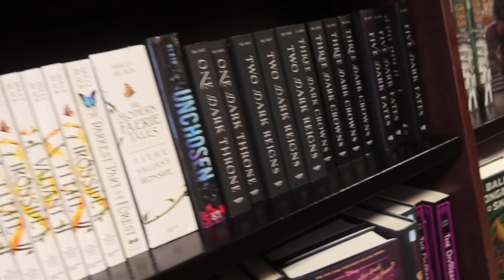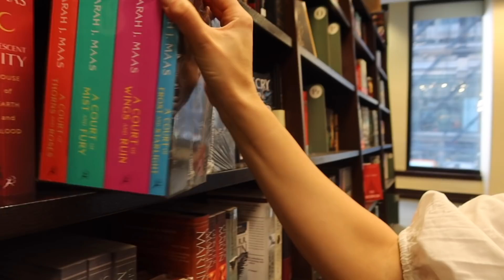A Day out in NYC before I transfer! ~ Story of my Life #45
CAMERA: Canon Power Shot G7X Mark III